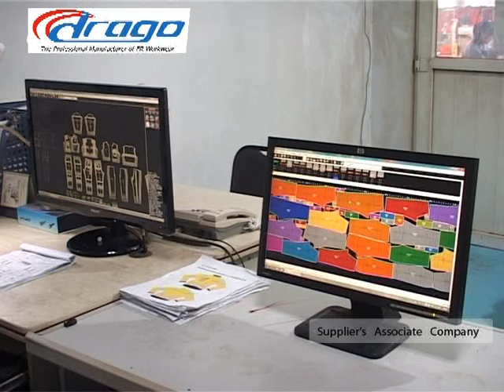Shinco Protective Flame Resistant Clothing Factory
Shinco Protective is the professional manufacturer of flame retardant clothing.